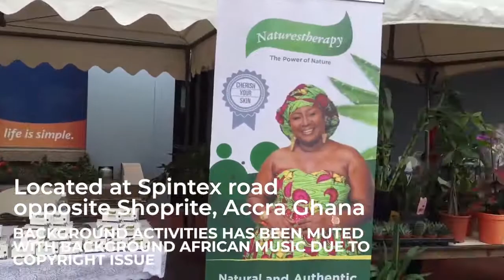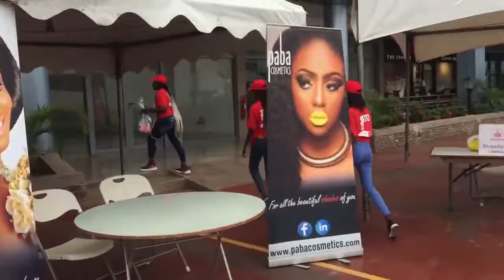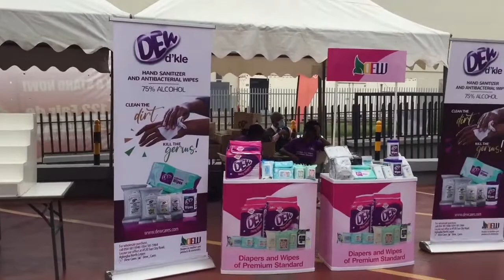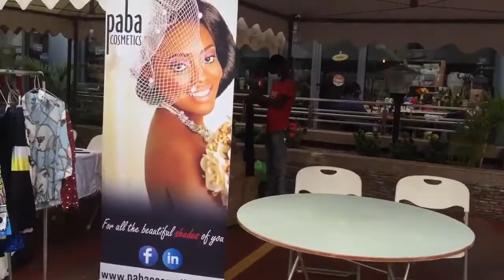Walkthrough at the City Galleria Mall Market Fair, Spintex